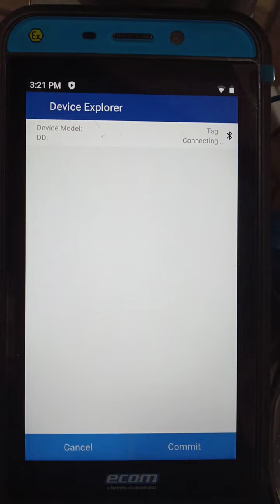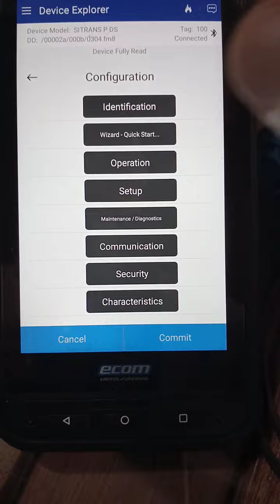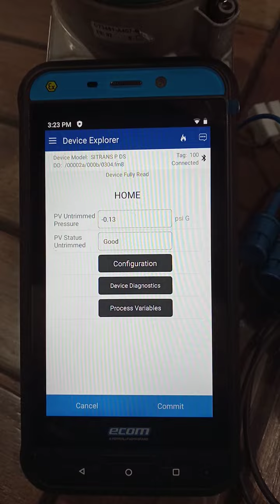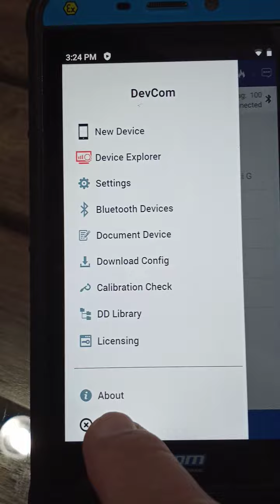HART COMMUNICATOR (ANDROID)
Procomsol HART communicator Android DevcomDroid, Bluetooth modem with Explosion-proof smartphone, connected to HART devices.